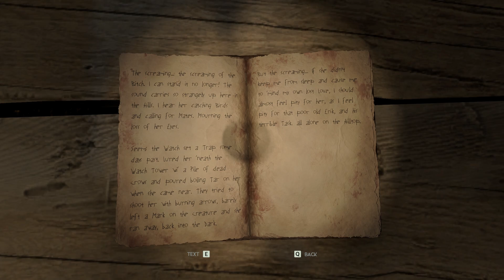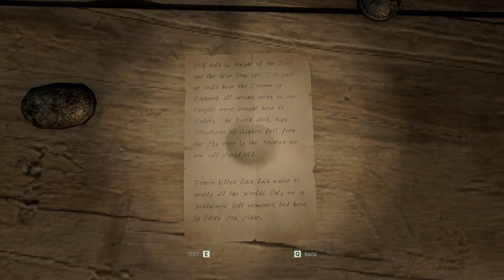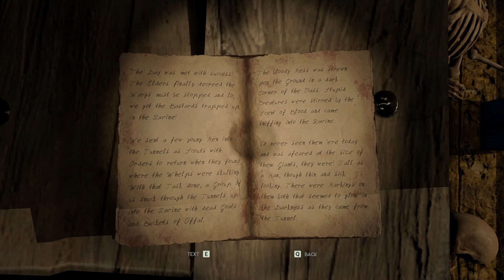Drofgeschichten | Through the Woods #010 | Kavaun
Nach aufreibenden Minuten kommen wir dann doch an dem Huldra-Wesen vorbei. Neue alte verlassene Häuser erwarten uns in denen wir neue Geschichten über mögliche Gegner erfahren und uns neue Informationen über unseren Erzfeind Erik sammeln.